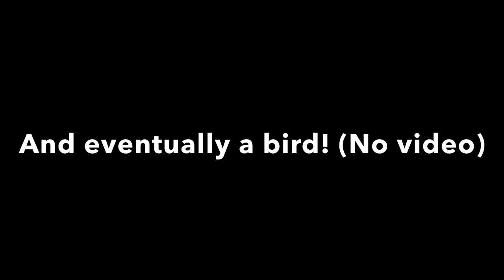Y1E18: Turkey Season! (First Week)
We head out for Idaho Turkey season, 15 month old Anders in tow! Hear some birds, see some birds, and Jamie and Melissa both notch a turkey tag.